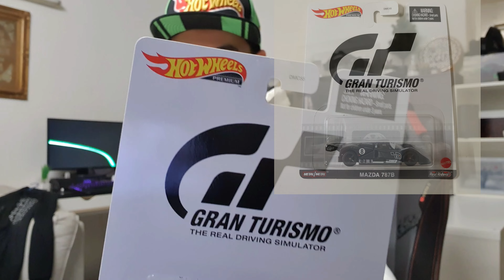Hot Wheels Premium Retro Entertainment 2020 Unboxing | Gamers FREEK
Gais! Sapa sini tak kenal TMNT? Wonder Woman? GT Racing? Koleksi Entro Entertainment kali ni memang merecik habis ! Memang Wow Gais ! Tak dapat dinafikan dia punya kualiti, detail, colouring memang super la ... Cun! memang sesuai buat peminat dan pengumpul Hot Wheels. Kitorang unbox kasi korang zoom layan tgk dekat2 kay ... Lets Go !!!

Layankan banyak lagi koleksi2 hangat dan hangit dari kami